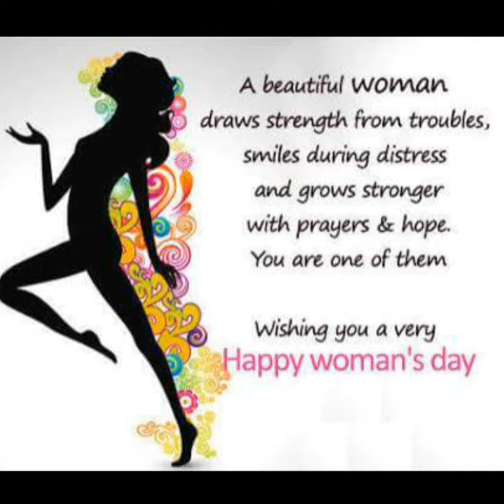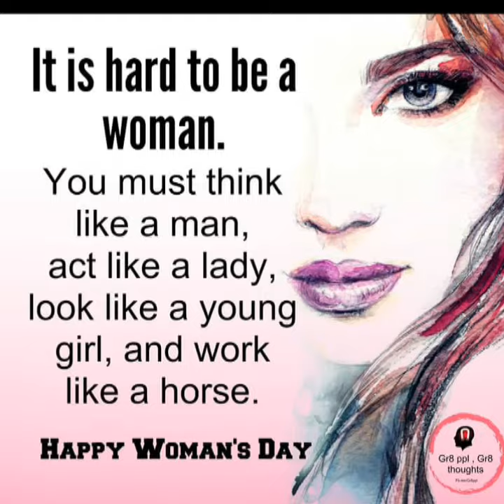Happy Women's Day 2018/ Wishes for Women's Day/ GREETINGS/ WhatsApp massages/ WHATSAPP Quotes 2018.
happy women's day to all beautiful women's 😘🙏💃🤩😘 love you all